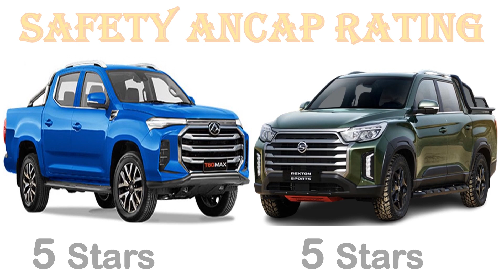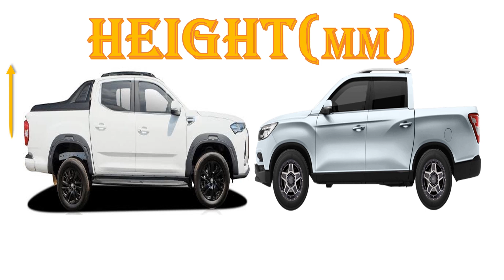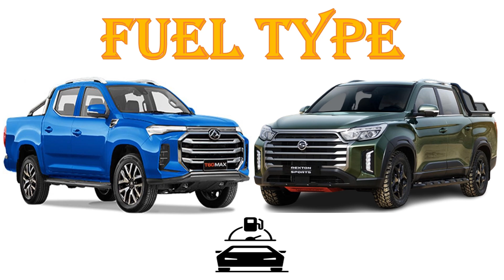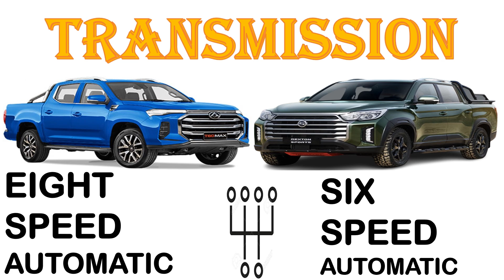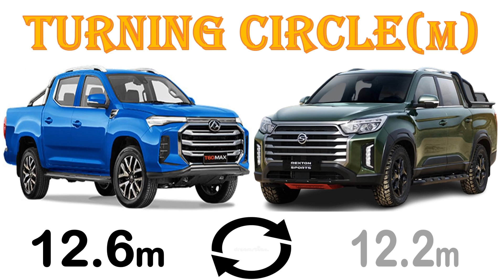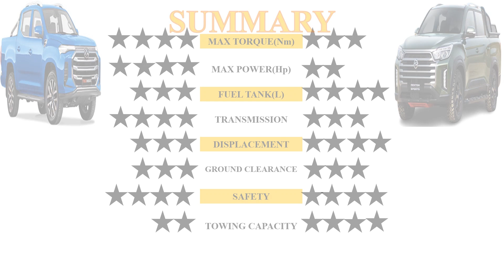LDV T60 vs Ssangyong MUSSO XLV: Confronting the Critics - Determining the Best Truck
Dear ladies and gentlemen,thank you so much for your support, remember to always like and subscribe to our YouTube channel.In this video we have done a detailed comparison between ALL NEW LDV T60 Vs ALL NEW SSANGYONG MUSSO XLV.Both vehicles are of the highest trim level.When it comes to the cost of purchase ,the T60 is more expensive to acquire.The T60 comes with more horsepower and even more torque than the musso.The musso xlv is much longer and wider than the T60 ,making it more spacious than the xlv .